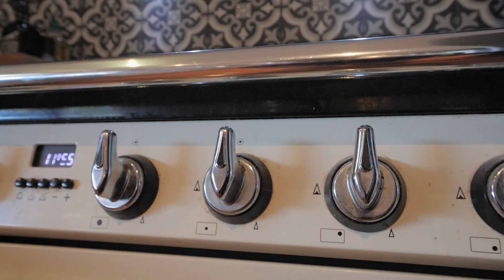461 Repentance Creek Road - Goonengerry